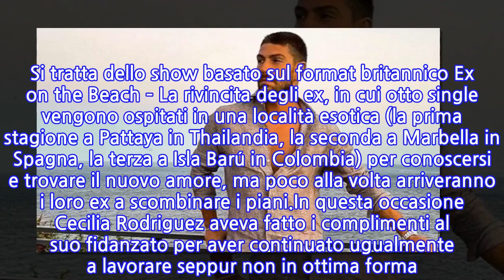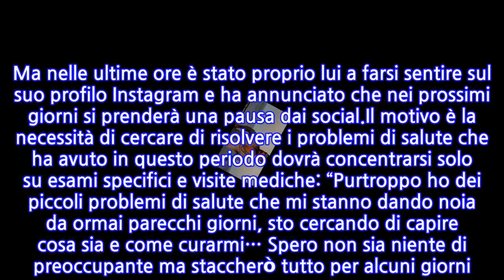“Ho problemi di salute”. Ignazio Moser esce di scena, stop social: “Devo capire...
“Ho problemi di salute”. Ignazio Moser esce di scena, stop social: “Devo capire come...
Qualche giorno fa Ignazio Moser e Cecilia Rodriguez hanno girato la nuova stagione di Ex on The Beach Italia, il programma che li vede in coppia alla conduzione. Si tratta dello show basato sul format britannico Ex on the Beach – La rivincita degli ex, in cui otto single vengono ospitati in una località esotica (la prima stagione a Pattaya in Thailandia, la seconda a Marbella in Spagna, la terza a Isla Barú in Colombia) per conoscersi e trovare il nuovo amore, ma poco alla volta arriveranno i loro ex a scombinare i piani.In questa occasione Cecilia Rodriguez aveva fatto i complimenti al suo fidanzato per aver continuato ugualmente a lavorare seppur non in ottima forma. “Se fossi stata in lui sarei rimasta a casa”, aveva detto la sorella di Belen Rodriguez. Dopo quell’episodio non c’era stato nessun aggiornamento sulle condizioni fisiche di Ignazio Moser. Ma nelle ultime ore è stato proprio lui a farsi sentire sul suo profilo Instagram e ha annunciato che nei prossimi giorni si prenderà una pausa dai social.Il motivo è la necessità di cercare di risolvere i problemi di salute che ha avuto in questo periodo dovrà concentrarsi solo su esami specifici e visite mediche: “Purtroppo ho dei piccoli problemi di salute che mi stanno dando noia da ormai parecchi giorni, sto cercando di capire cosa sia e come curarmi… Spero non sia niente di preoccupante ma staccherò tutto per alcuni giorni. Vi terrò aggiornati”.Dalle sue parole sembra di capire che Ignazio sta vivendo dei giorni conditi da un po’ di ansia, un’ansia che passerà quando farà tutti i controlli del caso. Ancora non si sa quindi di cosa sta soffrendo né ha descritto i sintomi. Nel frattempo non è arrivato alcun messaggio di commento da parte di Cecilia Rodriguez che si trova a Parigi per partecipare ad un evento fashion. Dalla Capitale francese sta postando una serie di storie e foto, ma non ha fatto ancora alcun accenno alle condizioni di salute del suo fidanzato.Non si sono fatti attendere i commenti di supporto da parte dei suoi follower: “Prenditi cura di te stesso. Ti auguro di stare bene e di ritornare più forte. Buona guarigione grande uomo”, “Forza andrà tutto bene guerriero”, “Spero di cuore che ti ristabilisca presto. Sei un guerriero. Andrà tutto bene ne sono sicura”, “Riguardati e rimettiti presto”, “Vedrai che tutto si risolverà. Noi ti aspettiamo”.
INFORMATION
• Source: caffeinamagazine